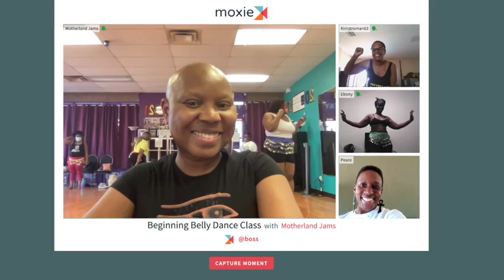Thriller Thursday | Belly Dance Music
Get your thrills with this fun mix of belly dance music. Looking for music like this?